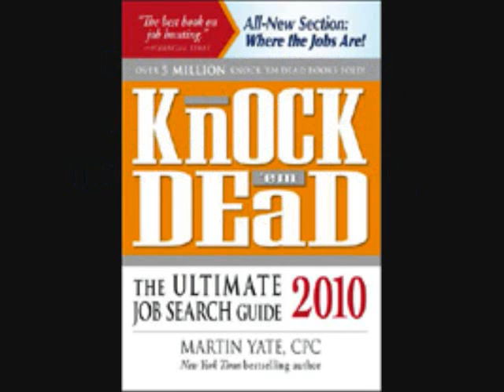"Book Talk" Guest Martin Yate author "Knock'em Dead The Ultimate Job Search Guide"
Doug Miles talks with Martin Yate author "Knock 'em Dead The Ultimate Job Search Guide 2010".